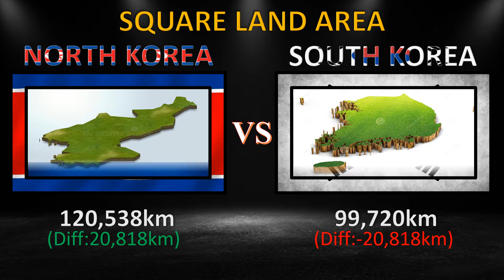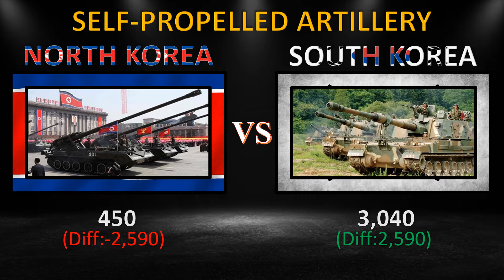North Korea vs South Korea Military Power 2022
source:
global fire power